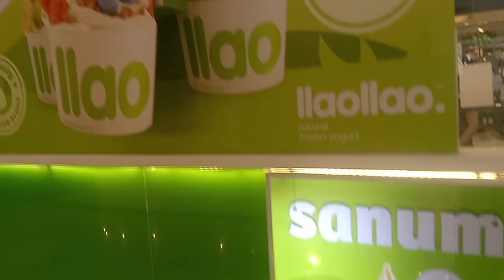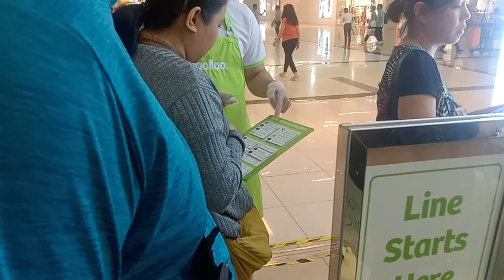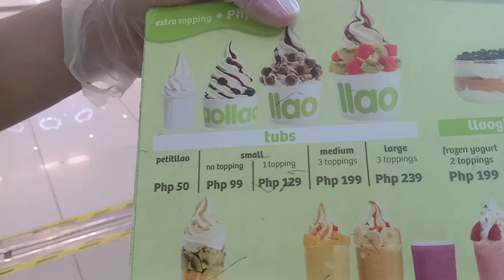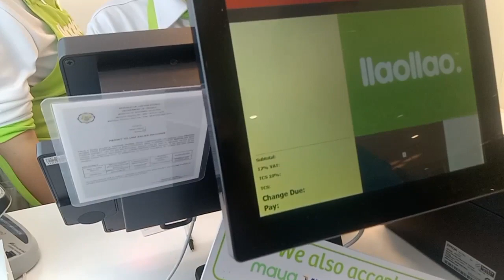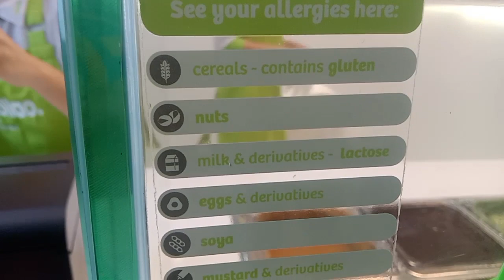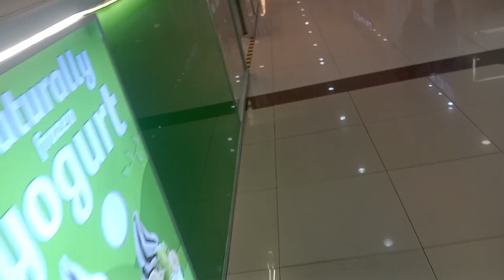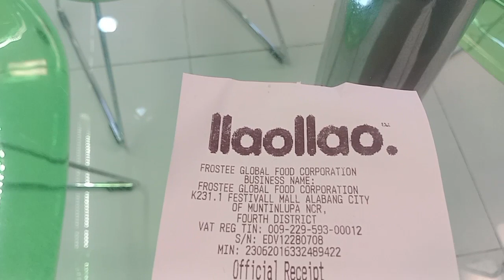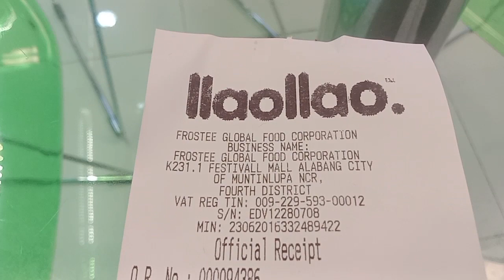FESTIVAL SUPER MALL ALABANG MUNTINLUPA CITY.... LLAO LLAO YOGURT LOCATED AT 2nd FLOOR